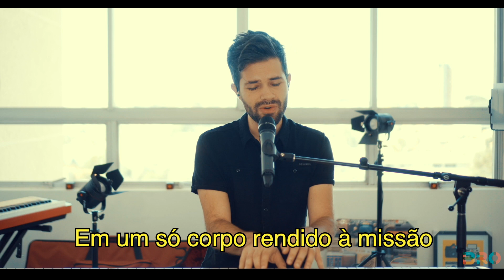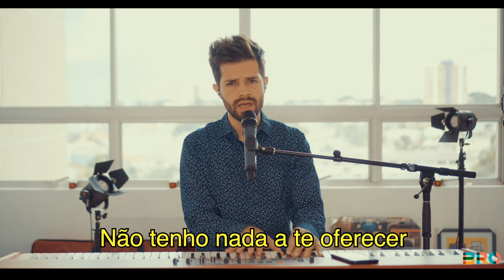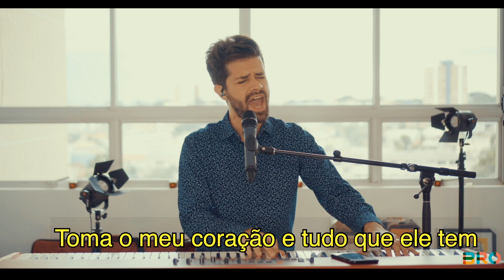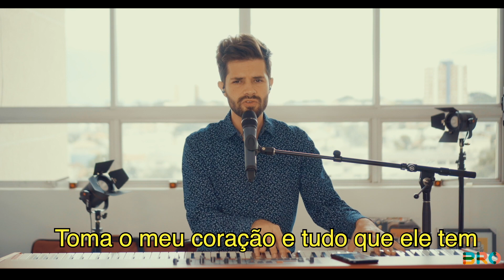Bro2u - Culto Jovem - 18.04.20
Olá, seja bem vindo ao BRO2u, o nosso Culto Jovem Online para você louvar e se aprofundar mais no amor do Criador.

Acompanhe também as transmissões da Igreja Adventista do Sétimo Dia Central de Curitiba!

Domingos e quartas às 19h30
Sábados às 10h

 Redes Socias